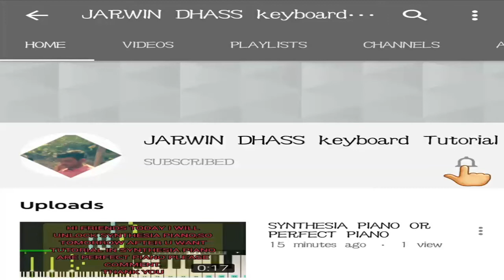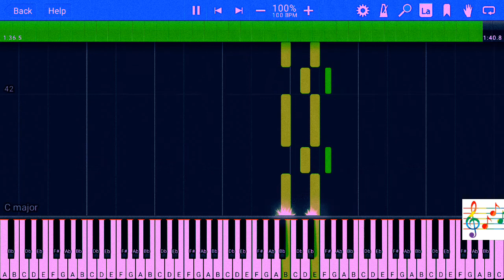GURUVAYURAPPA-INTRO-B.G.M-KEYBOARD TUTORIAL-ILAIYARAAJA-MID FILE-MUSIC SHEET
1st-bar (INTO) 11th-bar (1st B.G.M) 29th-bar (2nd B.G.M)